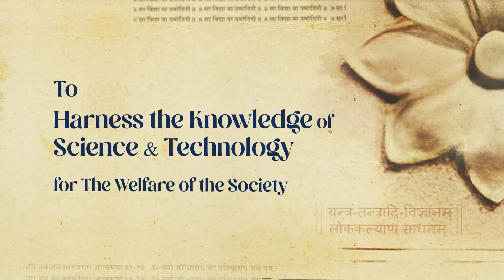MAEERs MIT University Solapur | Pre Launch Logo Reveal Film | Adeet Media Hub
Presenting the official pre-launch logo reveal for MAEER’s MIT University Solapur, crafted by Adeet Media Hub. A cinematic introduction that symbolizes the beginning of a new journey in education, innovation, and excellence.